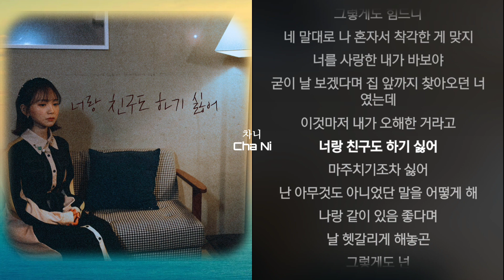임사랑 - 너랑 친구도 하기 싫어 1시간 가사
가사

우린 꽤나 좋은 친구 사이처럼
아플 땐 서로 챙겨주곤 그랬어
그걸 사랑이라고 믿었었어
다른 여자가 있었단 사실을
알기 전까진
너랑 친구도 하기 싫어
마주치기조차 싫어
난 아무것도 아니었단 말을 어떻게 해
나랑 같이 있음 좋다며
날 헷갈리게 해놓곤
그렇게도 넌
미안하단 말 한마디 하는 게
그렇게도 힘드니
네 말대로 나 혼자서 착각한 게 맞지
너를 사랑한 내가 바보야
굳이 날 보겠다며 집 앞까지 찾아오던 너였는데
이것마저 내가 오해한 거라고
그렇게도 넌
그렇게도 힘드니
처음 받은 사랑이었고
진심이라고 느꼈어
바보같이 사랑했어
너는 내가 얼마나 비참한지
죽어도 절대 모를 거야
너랑 친구일 때가 좋았어
마주치면 장난치던
난 아무것도 아니었어도 괜찮았단 말이야
그렇게도 넌
그렇게도 힘드니
사랑한 내가 바보야